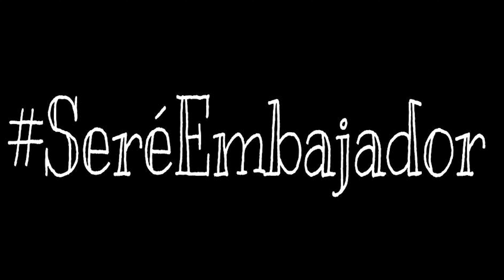Día de la familia, celebramos gracias a la empresa de mi esposa, los invito a vivir esta experiencia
Según la Ley 1857 de 2017, el empleador (empresa) debe brindar a su empleado una jornada laboral semestral para compartir con su familia, es decir, dos días ‘libres’ al año.

"Los empleadores deberán facilitar, promover y gestionar una jornada semestral en la que sus empleados puedan compartir con su familia en un espacio suministrado por el empleador o en uno gestionado ante la caja de compensación familiar con la que cuenten los empleados. Si el empleador no logra gestionar esta jornada deberá permitir que los trabajadores tengan este espacio de tiempo con sus familias sin afectar los días de descanso, esto sin perjuicio de acordar el horario laboral complementario", dice la ley.

Cierra los ojos y abraza la brisa que cobija el parque. Ábrelos y dinos qué ves, ¿un pato?, ¿estás en las alturas del Mega drop?, ¿un enorme lago?, ¿un guayacán que deja caer sus hojas amarillas?, ¿una plantación de café?, o ¿te encuentras en una silla compartiendo en la plazoleta de Tutucán? Bienvenidos, en este parque se disfruta en familia y se vive un viaje a través de las tradiciones y saberes de la cultura Antioqueña.

Este  parque se encuentra ubicado en el Valle de San Nicolás y tiene una extensión de 24 hectáreas. Es un escenario que más allá de la diversión y el compartir, exalta los saberes y costumbres Antioqueñas desde hace más de 25 años con el pueblo de Tutucán y sus habitantes. Este es un lugar lleno de cultura, tradiciones, artes y oficios, y donde se evoca los 125 municipios.

Te invitamos a visitarlo, con todos los cuidados, para conectarte con la naturaleza, disfrutar de escenarios abiertos a la cultura y la conversación, vivir recorridos que te abracen con el ayer y el compartir en familia.

ESTO NO ES PUBLICIDAD

Y la página del artista que hizo la imagen del canal